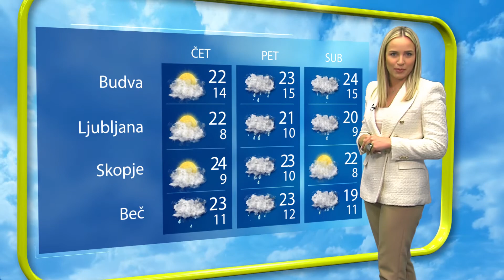Vremenska Prognoza 05 05 2022